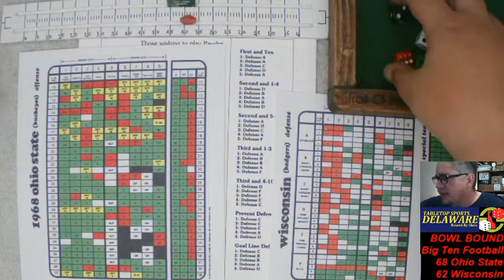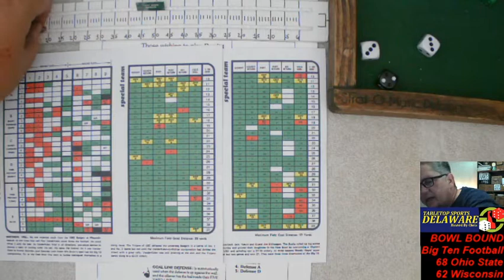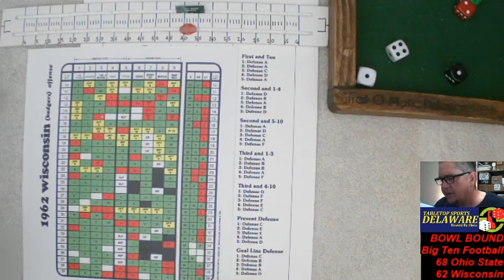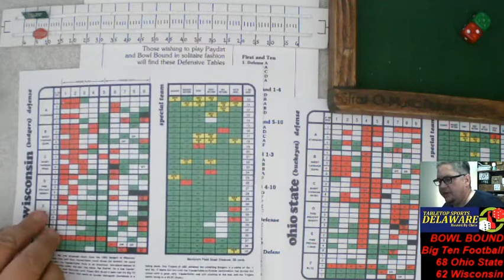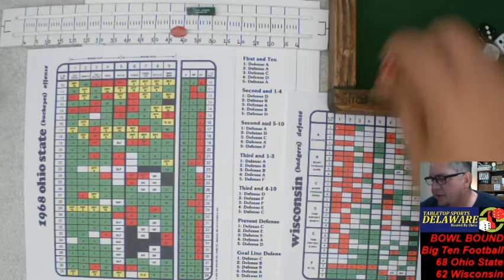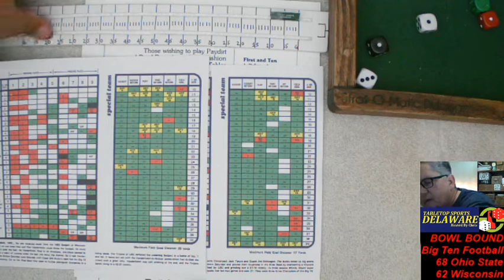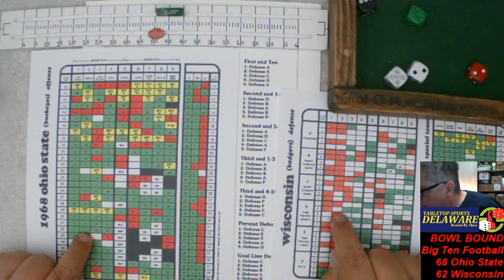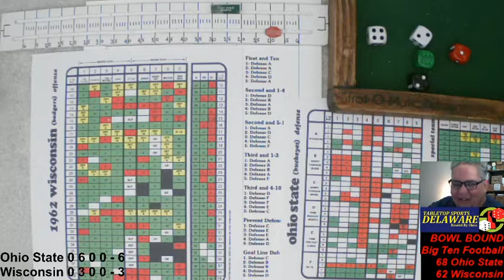College Football Shootout: 68 OSU at 62 WIS: Bowl Bound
The Buckeyes travel to Wisconsin to take on the Badgers in this college football classic matchup.  Four drive per team.  Who can win this shootout?  WWWD?